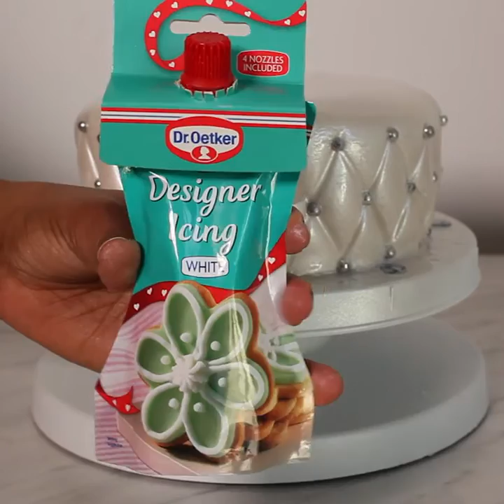How to make a Communion Cake with Dr Oetker